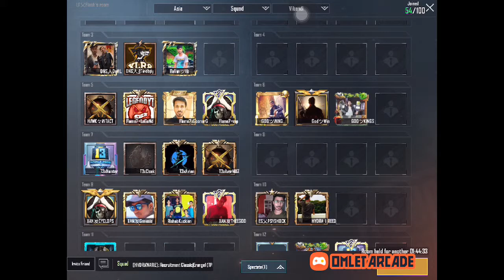TENET GAMES PMIS Practice Scrims. Map: VIKENDI. Date: 19/05/2020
We are going to give away 1 Royal pass to a lucky subscriber once we cross 1000 subscribers milestone.

We are also going to conduct a custom and give away Royal Pass for a person with most number of kills.

Watch PUBG Mobile custom live stream